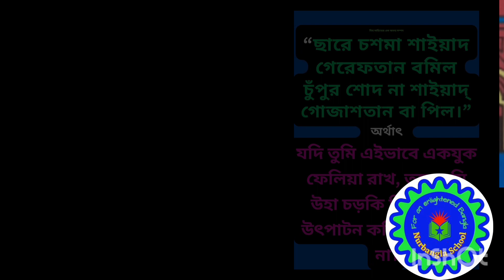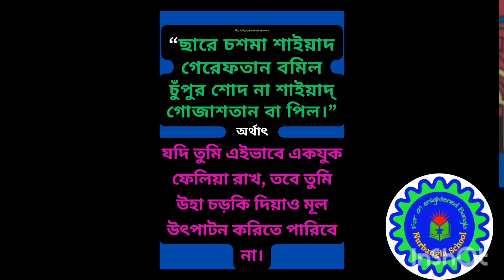গুলিস্তাঁ || শেখ সাদী সিরাজী || পাঠ-3 || 'Gulistan' by Sheikh Saadi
পারস্য কবি শেখ সাদীর 'গুলিস্তাঁ' বিশ্ব সাহিত্যের এক অনন্য সম্পদ। এটি উপদেশমূলক গদ্যের ফাঁকে ফাঁকে কাব্যে রচিত একটি গ্রন্থ। 'গুলিস্তাঁ' অর্থ ফুলের বাগান।
কালজয়ী এই গ্রন্থে কবি উপদেশমূলক গল্প, দার্শনিক যুক্তি, অভিজ্ঞতা, ও প্রজ্ঞায় মানব মনের চিরন্তন বাগানে ফুল ফুটিয়েছেন। যে ফুল কখনো বাসি হয় না, কখনো শুকিয়ে যায় না, অথচ যুগ যুগ ধরে সুবাস ছড়াচ্ছে দেশ ও কালের সীমানা পেড়িয়ে তাবৎ জ্ঞানপিপাসুদের অন্তরে।
আমাদের সাথে থাকুন। শুনতে থাকুন আর উপভোগ করুন শেখ সাদীর অমর কাব্যের চিরন্তন বাণী।

বিশ্ব সাহিত্যের এক অনন্য সম্পদ:
মসনবি ১ :
“ছারে চশমা শাইয়াদ গেরেফতান বমিল
চুঁপুর শোদ না শাইয়াদ্ গোজাশতান বা পিল।”
 অর্থাৎ
যদি তুমি এইভাবে একযুক ফেলিয়া রাখ, তবে তুমি উহা চড়কি দিয়াও মূল উৎপাটন করিতে পারিবে না।
মসনবি ২ :
“দরখতে কে আকনু গেরেফতাস্তে পায়ে
বে-নিরুইযে শখছেবর আইয়াদ যে জায়।”
 অর্থাৎ
যে বৃক্ষের সবেমাত্র শিকড় ধরিয়াছে, উহা একব্যক্তির শক্তিতেই সমুলে উৎপাটিত হইয়া যাইবে।